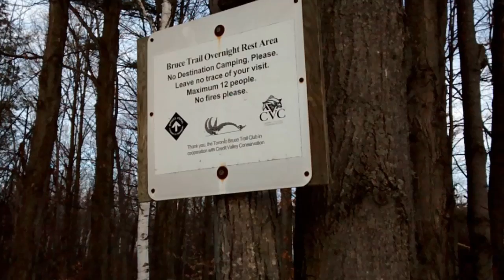Snow Angel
Left my mark ;)